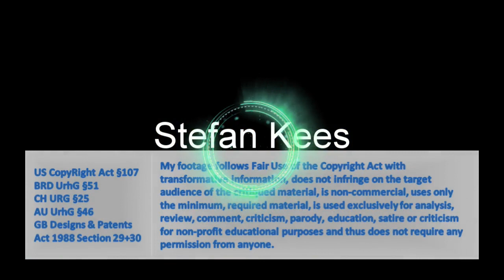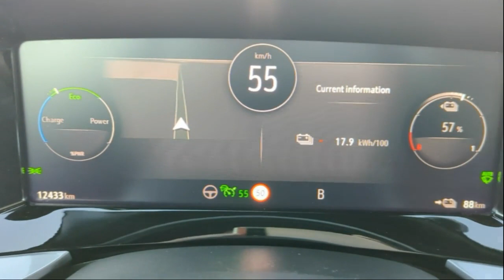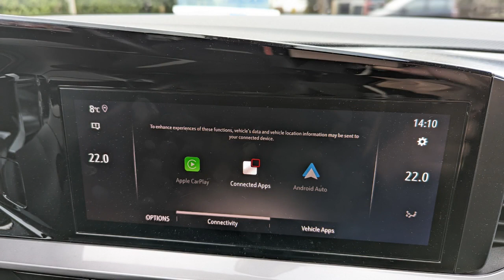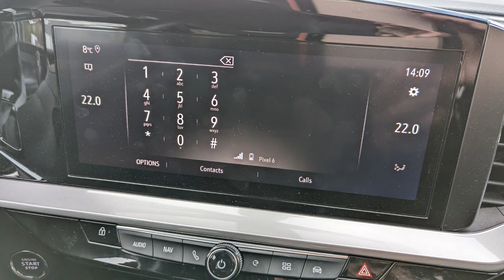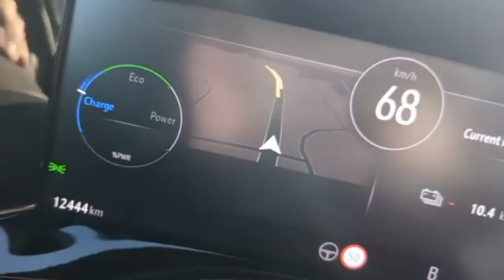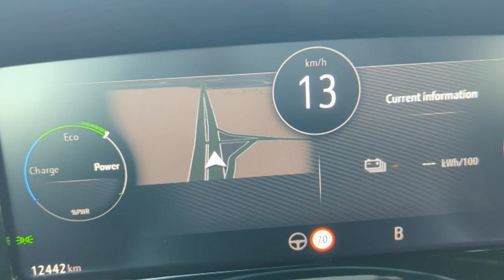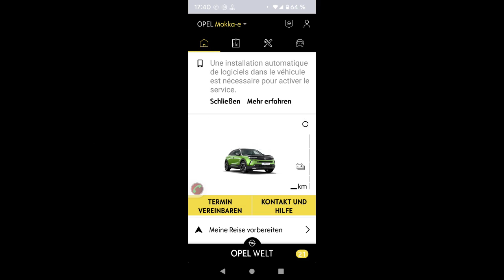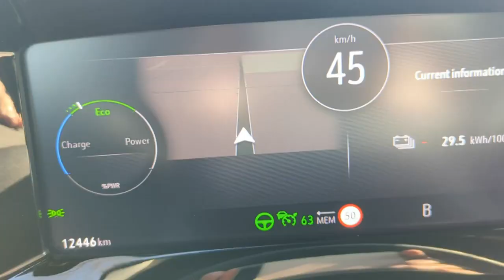Anderthalb Jahre Mokka-e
Mal etwas voellig anderes, ein Resumee nach anderthalb Jahren Mokka-e. Gutes und Schlechtes so wie es mir rein subjektiv vorkommt. Meine persoenliche Meinung zu dem Wagen und was mir aufgefallen oder passiert ist.